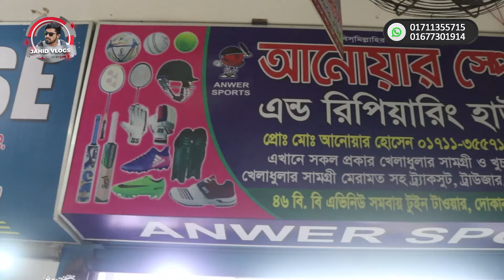Used cricket pad cricket gloves cricket shoes 🔥 cricket gloves price in bangladesh 2024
প্রিয় দর্শক,
এই ভিডিওতে আমরা চেষ্টা করেছি  বাংলাদেশের সবচেয়ে বড়  cricket shoes  এর পাইকারি মার্কেট Gulistan shomobay complex  এ  Sports এর একটি পাইকারি দোকানের সন্ধান দিতে।  যেখান থেকে আপনারা সবচেয়ে কমদামে আপনারা  best cricket pad ,cricket gloves , cricket helmet এর মধ্যে ss , sg , mashuri  ইত্যাদি wholesale দামে তাদের কাছে এই পণ্যগুলো পেয়ে যাবেন।
Follow me on
♥️♥️♥️ Thanks ♥️♥️♥️
Jahid Vlogs